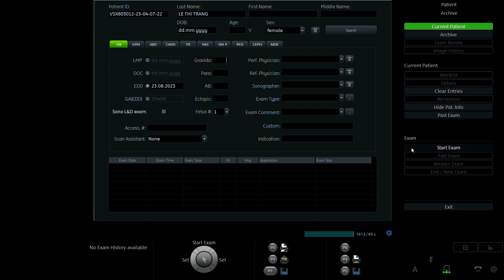LÊ THỊ TRANG 1995 p2